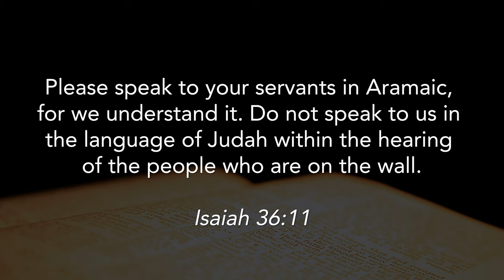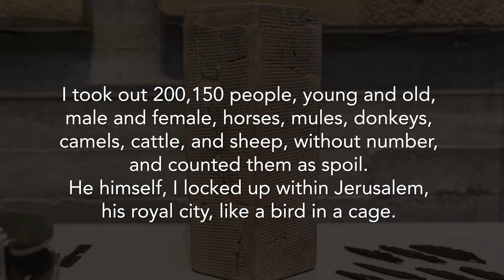Hezekiah and the Siege of Jerusalem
Many people might be surprised to discover that biblical kings are often mentioned in extrabiblical records. One of the most famous is the account of Sennacherib’s siege of Jerusalem. The Assyrian king mentions Hezekiah in his description of a military campaign against the Southern Kingdom of Judah in the 8th century BC, providing an example of the independent confirmation of biblical events.

Photo Attributions:
“Hezekiah Shows his Wealth to the Envoys of Babylon” by Vicent López Portaña (1772–1850)” Wikimedia Commons PD US
Lashish Reliefs, photo credit Bible Land Passages
Jerusalem rism, photo credit Bible Land Passages
“Sargon II and a Dignitary” by Jastrow: Wikimedia Commons PD US
“Chicago Prism” photo by Daderot: Wikimedia Commons CC0 1.0
“The Defeat of Sennacherib” by Peter Paul Reubens (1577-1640): Wikimedia Commons PD US
“Destruction of Sennacherib’s Host” by Gustave Doré (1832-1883): Wikimedia Commons PD US
“The Princess Bride” directed by Rob Reiner, Screenplay by William Goldman. 20th Century Fox.